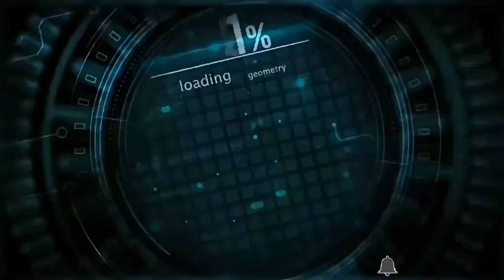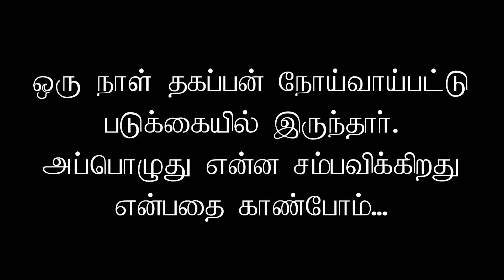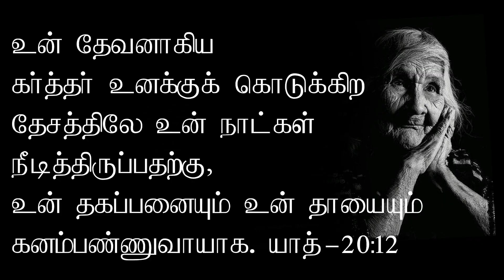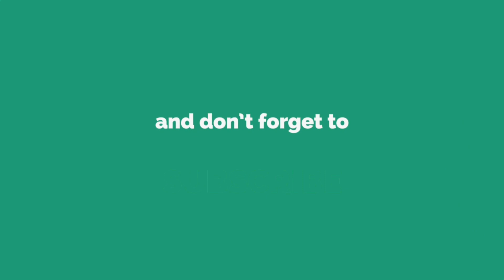CDS: Tamil Christian Short Skit | Tabernacle of God Church Girls Team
Children Day Special | 17 Nov 2019 |